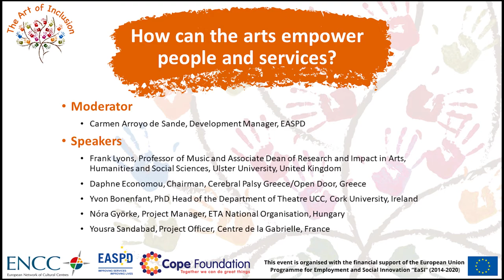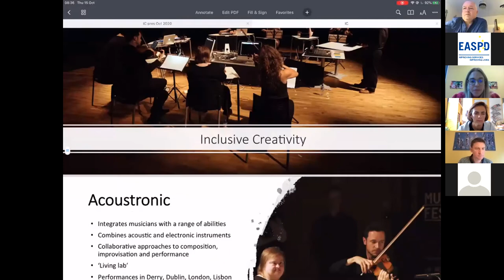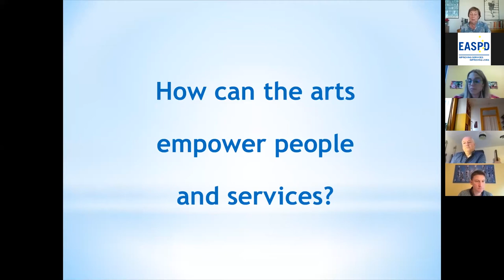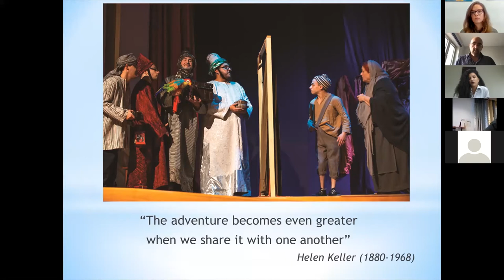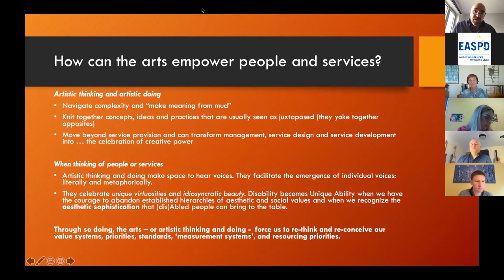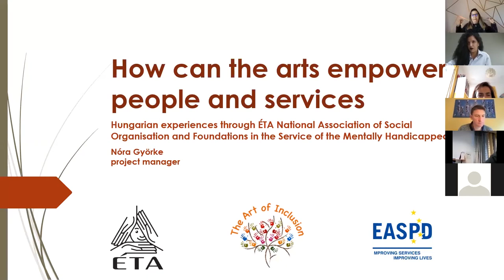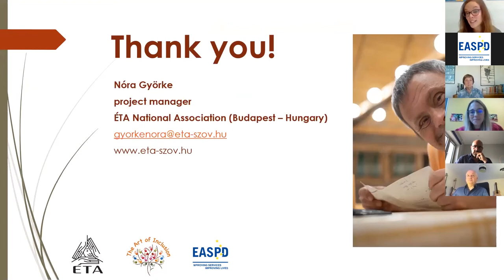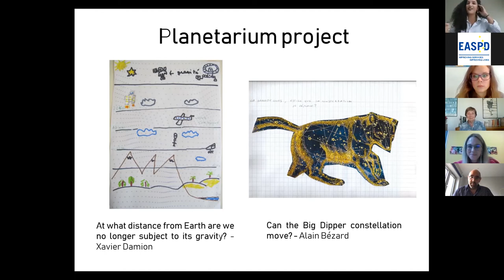Panel 3- How can the arts empower people and services?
In this session you will hear five eight-minute presentations from a diverse range of panellists with representation from Ireland, Greece, UK, Hungary, & France. ​Each panellist will present on their insights, experience and expertise on how they have witnessed the arts empower people and/or disability services